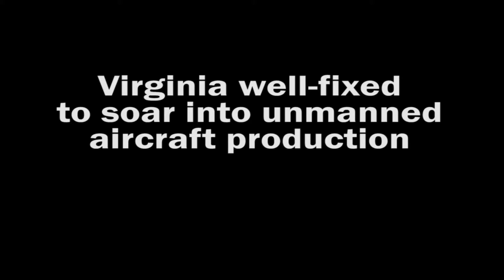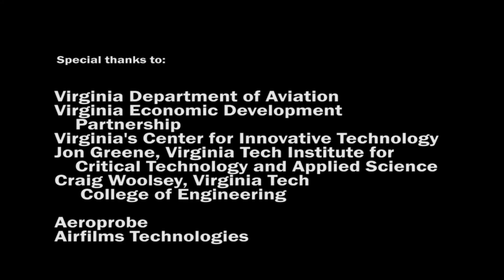Virginia well-fixed to soar into unmanned aircraft production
With strength in its technology workforce, as well as component manufacturing capacity, the commonwealth is well positioned to soar into unmanned aircraft production.